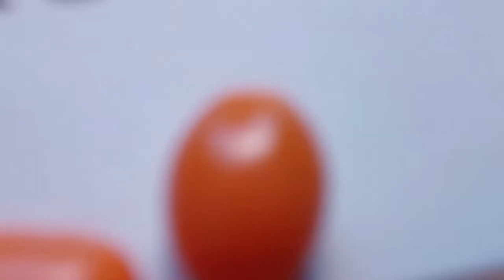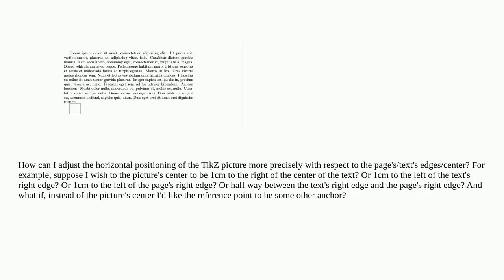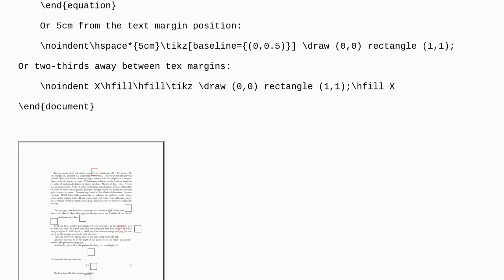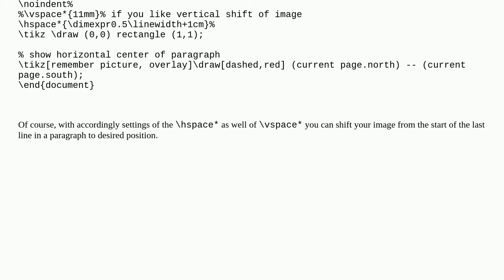How to set the horizontal position of a display-mode TikZ picture?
A special thanks goes out to the community

  tikz-pgf positioning